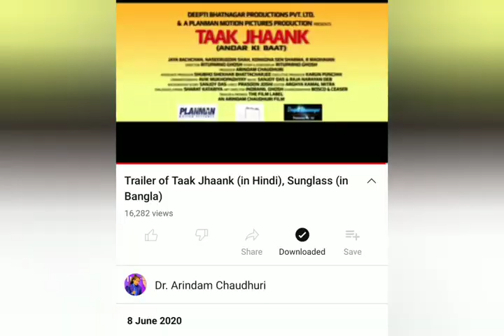rituparnoghosh Rituparno Ghosh Movie, Sunglass.কোথায় ঋতুপর্ণর সানগ্লাস!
বিশ্ববরেণ্য চলচ্চিত্রকার ঋতুপর্ণ ঘোষ মুক্তি না পাওয়া ছবি সানগ্লাস বা তাক ঝাঁক নিয়ে কিছু কথপোকথন